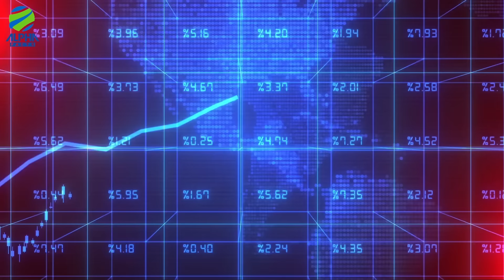ईद के मौक़े पर यमन का इज़राइली जहाज़ों पर बड़ा हमला, ईरान भी कर रहा तैयारी? Yemen In Red Sea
► About this video -- Hello Friends, in this video we will be talking about ईद के मौक़े पर अचानक यमन का बड़ा हमला, ईरान भी कर रहा तैयारी? Yemen Latest Attack

► Team